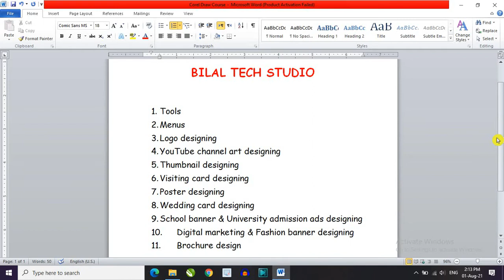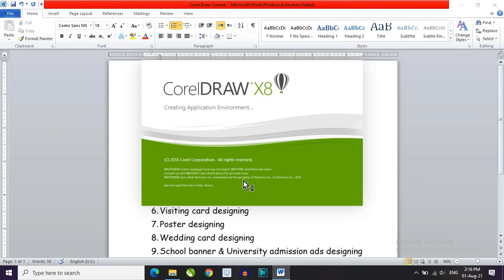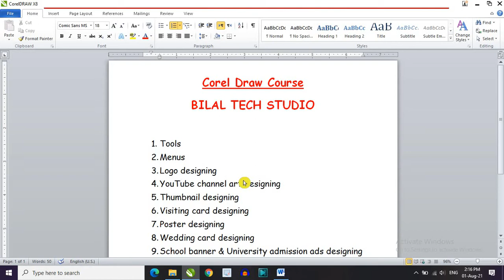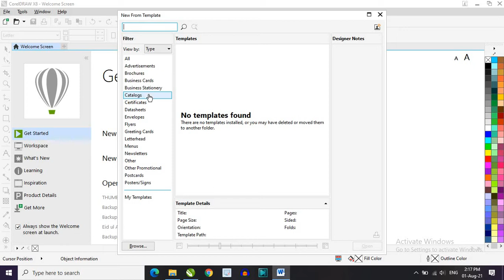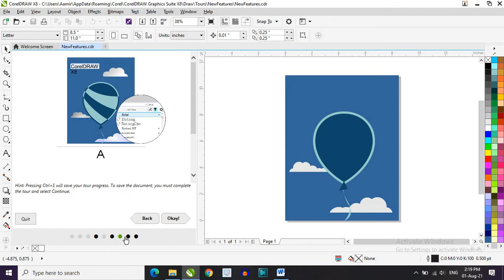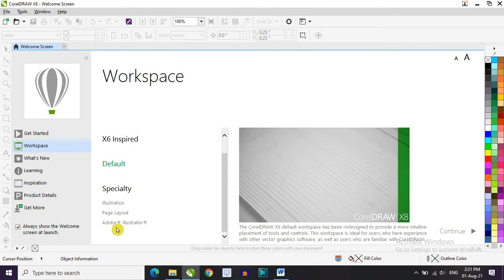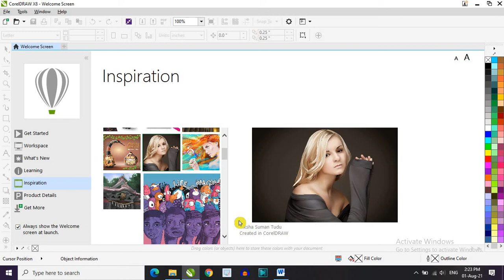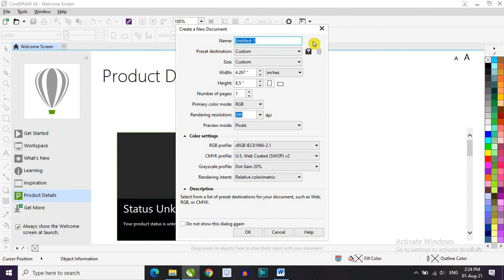Intro to Welcome Screen & CorelDraw X8 in Urdu/Hindi (Basic Series)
Hi friends we have started a new series of Corel draw x8 & this is our 1st video or tutorial in which I have talk about the  Introduction to Welcome Screen & CorelDraw X8 and my language is  Urdu/Hindi and this series will contain tools information (Basic Series)